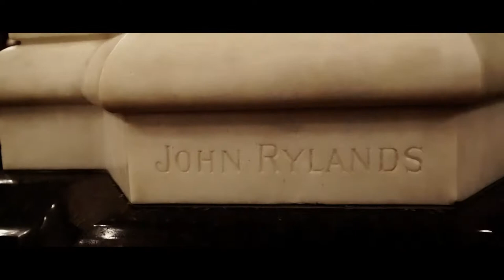John Rylands Library in Manchester (UK) | Filmed on Sony 6300 + E 18-105 F4)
[ Input description ]

Gear:
 Sony 6300
 Sony E 18-105mm F4

Location: Manchester, UK.
(16/12/2017)